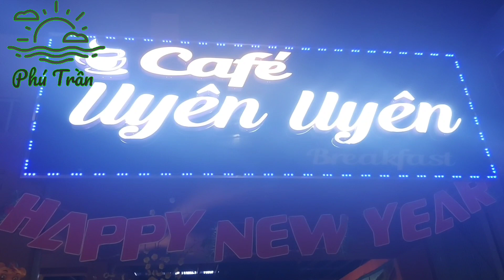Cà Phê Thư Giãn Cuối Ngày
Chúc cô chú anh chị và các bạn xem video thật nhiều vui vẻ. Cô chú anh chị và các bạn xem video hãy cho mình 1 like 1 đăng ký kênh và 1 chia sẻ đến người thân và bạn bè biết đến kênh giúp mình nhé và đừng quên bật chuông để nhận được những thông báo video hay mới nhất nhé.